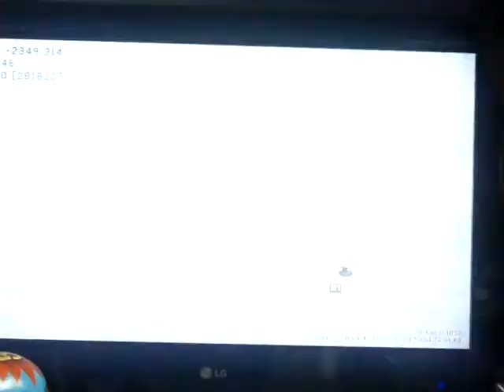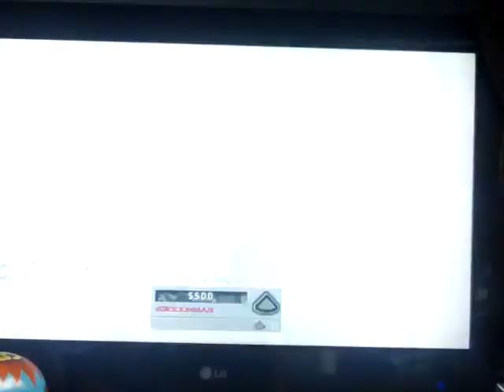Notchicken-Episode 24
5:28 little kilfeed ? :P
6:41 Destroyed Pave low, but i did nothing ? :P
Sorry wrote filmed

score : 32-10